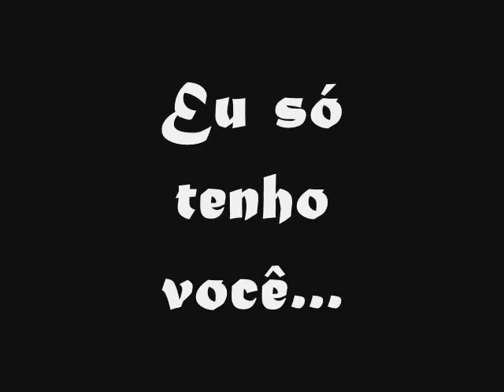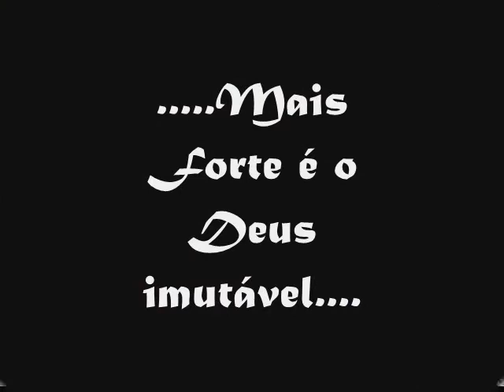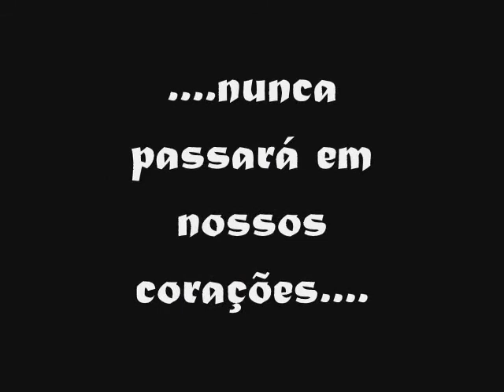Casamento Lainy & Julio - Civil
Ao som de Ana Paula Valadão - Lainy & Julio se casam no civil, na cidade de Pereira Barreto/SP.
Para mostrarem ao mundo o quanto se amam.